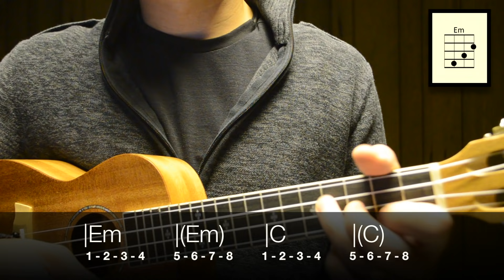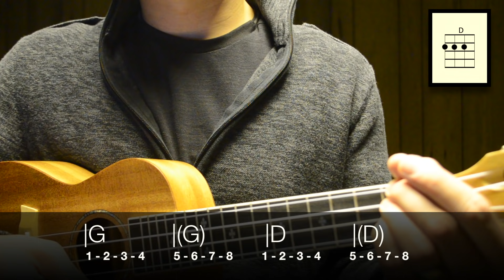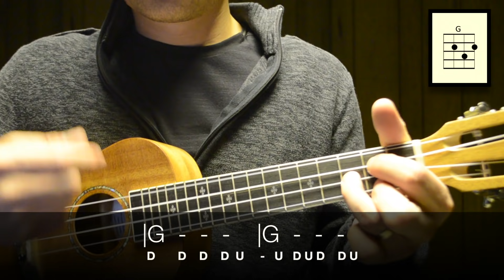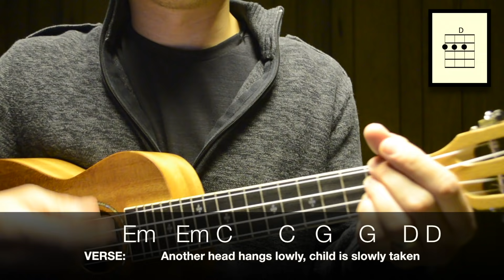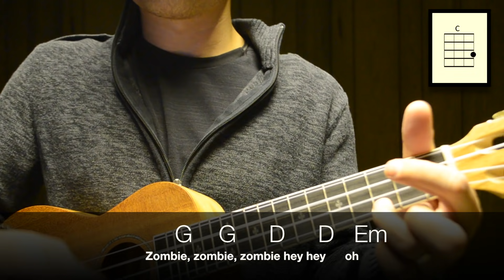The Cranberries - Zombie (EASY Ukulele Tutorial) - Chords - How To Play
🤓 Learn how to play "Zombie" by The Cranberries. This ukulele tutorial includes the chords, chord progression, strumming pattern, and lyrics for this song

⚙️ MY EQUIPMENT...